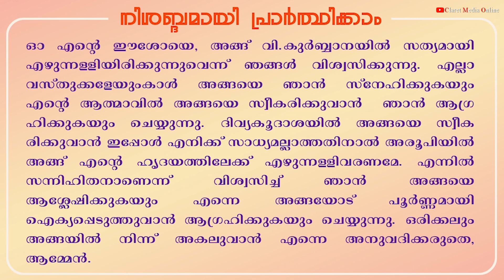ദിവ്യബലിയർപ്പണം | SYRO MALABAR HOLY QURBANA | FR JOYIS URUMBUMKUZHIYIL CMF | ഞായർ 7.30 ന്